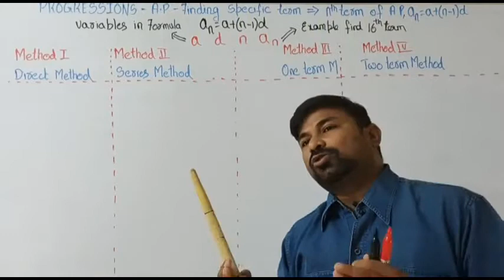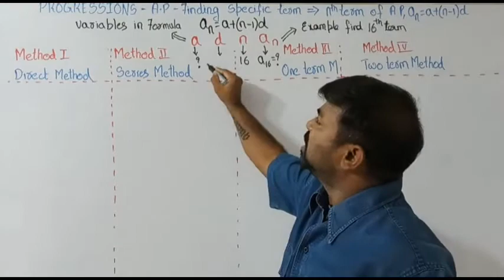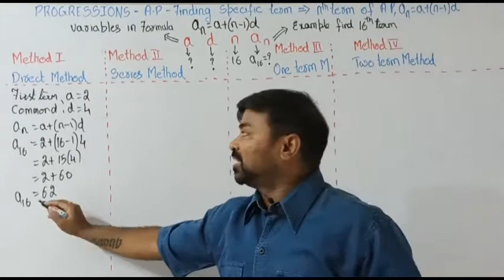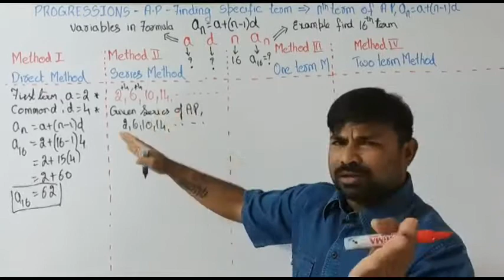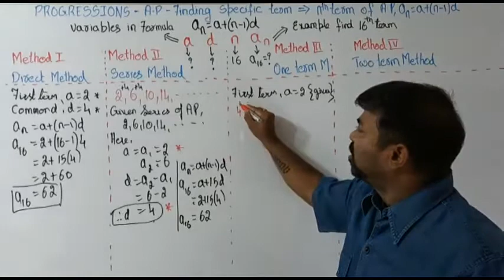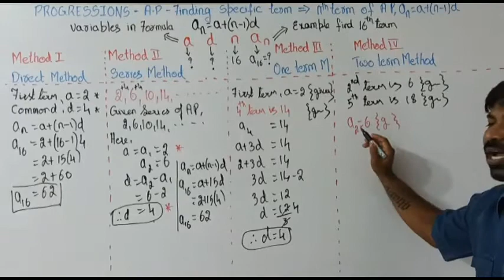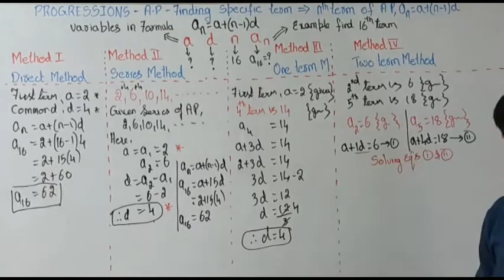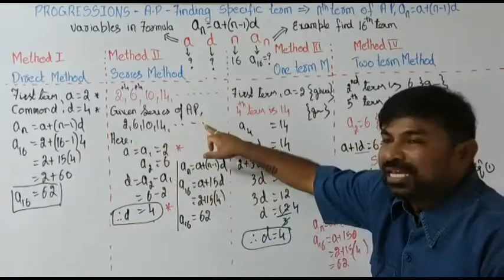PROGRESSIONS_AP_S RULE_LOGICAL WAY OF FINDING ANY SPECIFIC TERM OR AP SERIES FROM FOUR WAYS.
S RULE  is a logical way of finding any specific term in AP series.This S Rule consists of four methods ,,what ever the way of question we can figure it out and find the required concept..